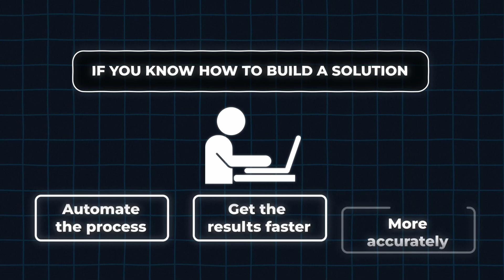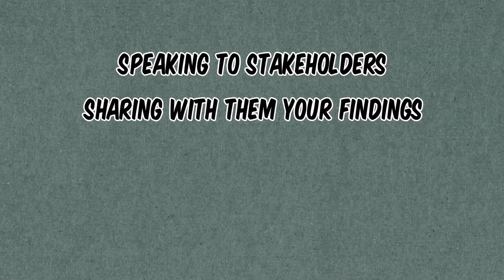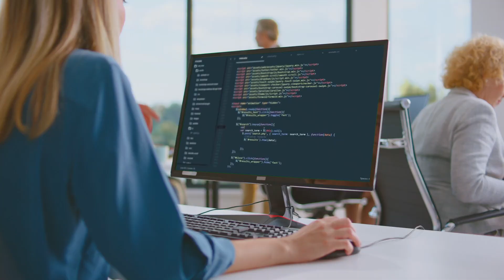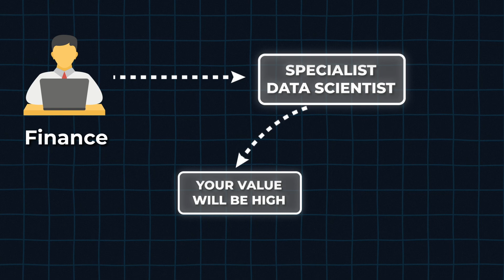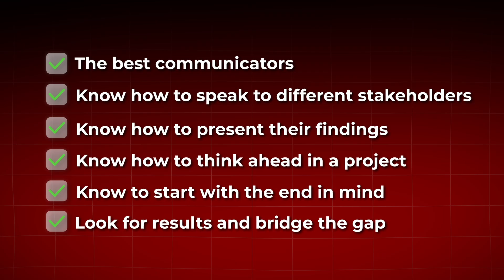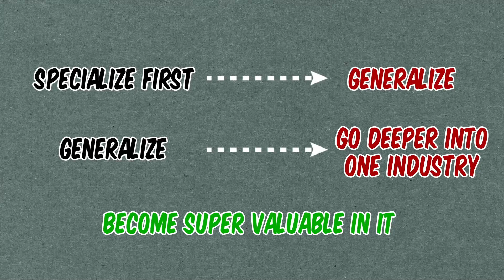What is coming in 2025 for data scientists?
E-book: Guide to Getting Your First/Next Data-Role in the UK

Big changes in the data world in 2025? Let me share with you what I believe will shake the data science world. Lots of people will either have to adapt or die, especially with AI becoming more and more used by most companies. Finished are those days when your employer didn't want you to use ChatGPT nowadays everyone has access to tools that can write clean code fast. Most data science work such as data cleaning, data analysis, and data visualisation will become automated. This doesn't mean data scientists will become irrelevant, in the contrary, it means data scientists will shine with their soft skills such as business understanding, problem-solving, communication, and reporting findings to stakeholders. Those that adapt will survive those that don't won't make it.

TIMESTAMPS:
0:00 - Intro
0:15 - Lots of automation
0:55 - Adapt or Die
1:34 - No-code / Low-code will take over
2:57 - Specialize then generalize
3:31 - Become an expert in the cloud
4:25 - Soft skills first
5:32 - Key points